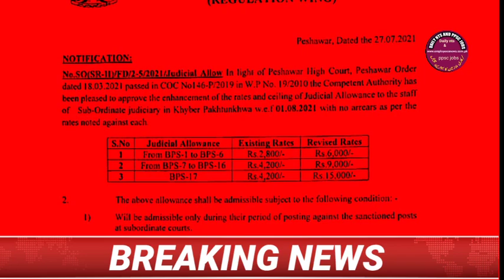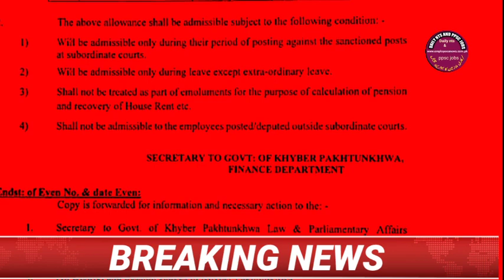Finance department issued notification regarding allownce increase dated on 27-7-2021